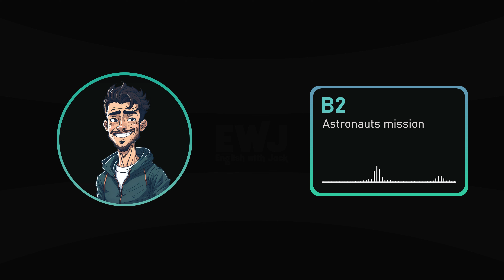IMPROVE YOUR ENGLISH WITH PODCAST | Astronauts mission story | B2 level | FOR BEGINNERS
10 MOST DIFFICULT WORDS:
uninhabited
complicit
sabotage
unethical
well-being
disastrous
stranded
risky
schemed
reality

You can improve your English by listening to my podcasts. You will find stories at English level A1/A2/B1/B2/C1. Don't be afraid to suggest an interesting topic for the next episode in the comments.